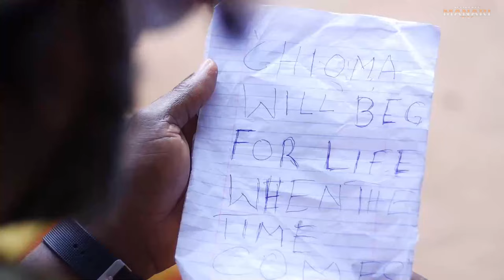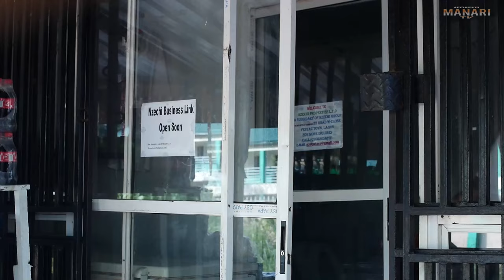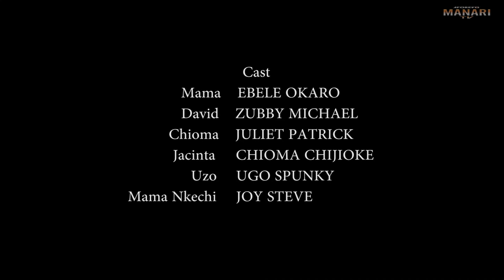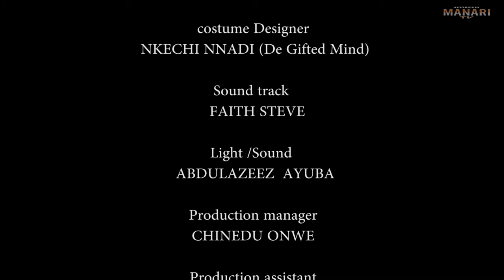She Doesn't Know I'M A Rich Man ACTING As A Poor Village Man 2 Find A Good Wife 2 Marry/AfricanMovie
In this Nigerian movie, Starring: Ebere Okaro Onyiuke, Zubby Michael, Juliet Patrick and other amazing Nollywood actors.